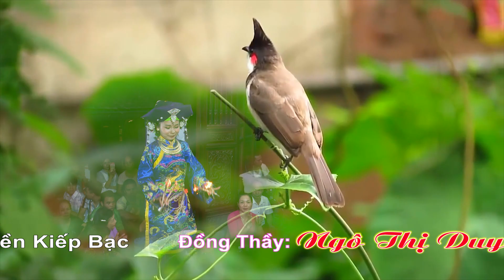CÔ ĐỒNG XINH TƯƠI ĐẸP NHẤT BẮC NINH . LOAN GIÁ CHẦU LỤC CUNG NƯƠNG . TẠI ĐỀN KIẾP BẠC